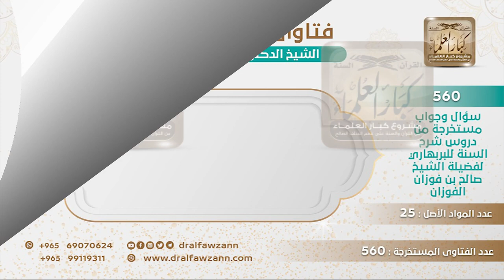[169 -560] هل تنصحنا بقراءة كتاب موسوعة أسماء الله الحسنى، ومؤلفه محمد راتب النابلسي؟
-"السؤال: هل تنصحنا بقراءة كتاب موسوعة أسماء الله الحسنى، ومؤلفه محمد راتب النابلسي؟
والله أنا ما أنصح بقراءة كتاب حتى أقرأه أنا وأرى، أرى هذا الكتاب ثم بعد ذلك أنصح بقراءته وتركه، أما أني أنصح بكتاب لم أره ولم أقرأه فأنا لا أقول هذا.
للاشتراك في قناة الشيخ صالح الفوزان
سؤال وجواب من شرح السنة للبربهاري ( 560 ) مقطع

للاستفسار والإقتراحات والدعم
رئيس الفريق
لمشروع كبار العلماء